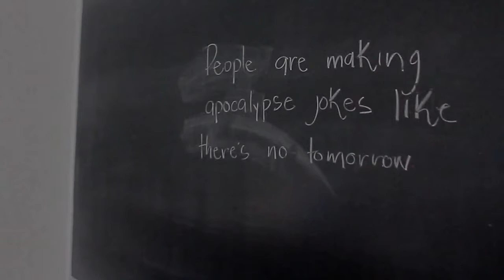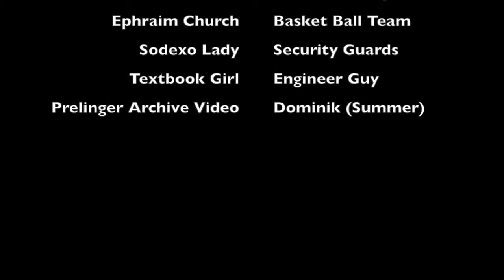Copy of OIT adventure comm tech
This video is about a journey across OIT